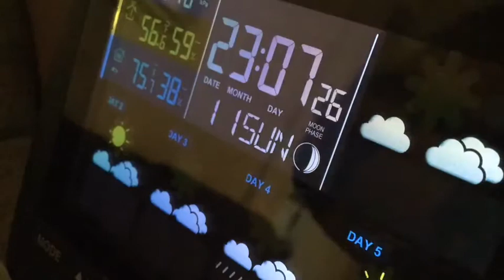How fast the temperature drops at my house in 20 MINUTES (Time Lapse)